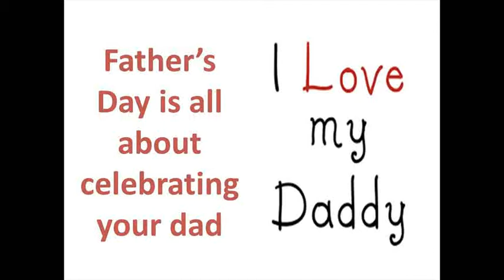homemade father's day gifts for stepdads father's day gifts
homemade father's day gifts for stepdads

diy father's day gift ideas! diy fathers day gift ideas father's day gift guide! father's day gift idea - goodie gift bag | sunny diy top 5 fathers day gift ideas! diy: easy last minute father's day gift ideas + meet my dad! my brothers and i giving my dad a fathers day gift diy/ fathers day gift idea! last minute diy gift ideas for dad! easy & affordable! // jill cimorelli tips | father's day gift guide (last minute!) father's day gift ideas- 12 awesome things to consider! father’s day gift bag and card | babble diy quick & easy diy father's day gift ideas diy father's day gifts! | pinterest inspired ♡ father's day gifts surprise gift for late father's day best father's day gift ever! diy - magic card for father's day - tutorial / card for dad / gift ideas father's day gift idea - tie key chain | sunny diy diy gift ideas for father's day!! 2015 10 dollar father's day gift challenge ~ jacy and kacy just for dad gift hacks i life hacks for kids diy father's day gifts! | last minute gifts to make for your dad!! new corvette the best father's day gift ever ultimate father's day gift guide || steve harvey surprising my dad with an early fathers day gift =d diy last minute father's day gift ideas with visabella! best father's day gift! fathers day gifts + food ideas! 7 handmade father's day gifts that are super easy to make .

A customary day for the celebration of fatherhood in Catholic Europe is known to date back to at least the Middle Ages, and it is observed on 19 March, as the feast day of Saint Joseph, who is referred to as the fatherly Nutritor Domini ("Nourisher of the Lord") in Catholicism and "the putative father of Jesus" in southern European tradition. This celebration was brought to the Americans by the Spanish and Portuguese, and in Latin America, Father's Day is still celebrated on 19 March. The Catholic church actively supported the custom of a celebration of fatherhood on St. Joseph's day from either the last years of the 14th century or from the early 15th century, apparently on the initiative of the Franciscans. Grace Golden Clayton was mourning the loss of her father, when in December 1907, the Monongah Mining Disaster in nearby Monongah killed 361 men, 250 of them fathers, leaving around a thousand fatherless children. Clayton suggested that her pastor Robert Thomas Webb honor all those fathers.]